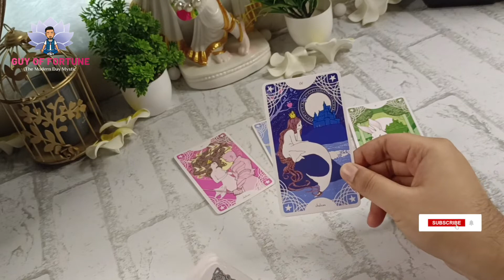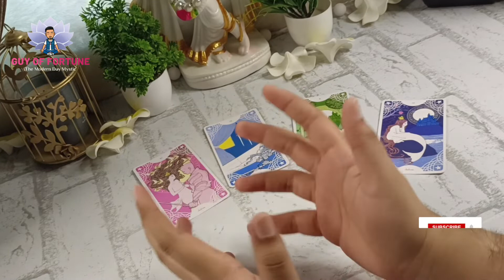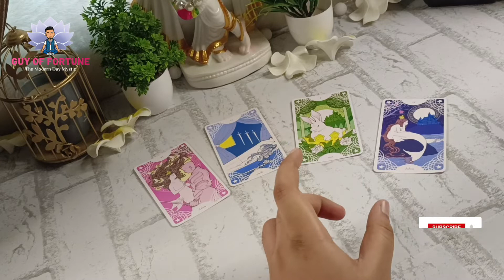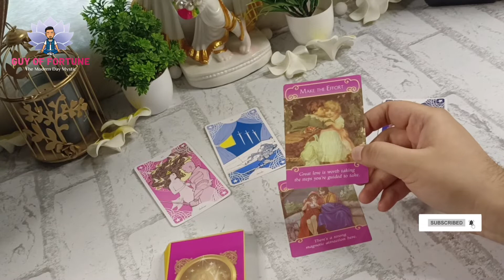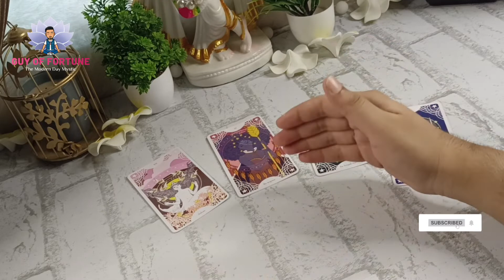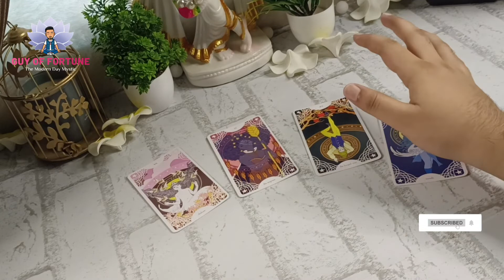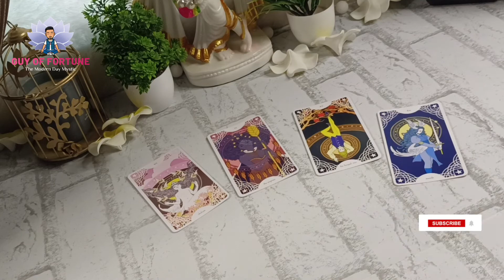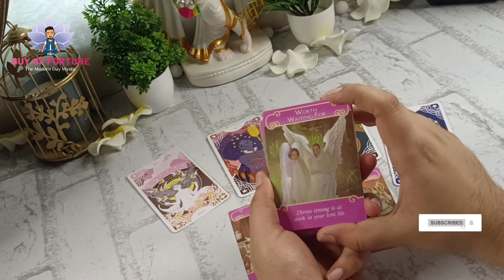No Contact 🥺 Kya Reconciliation Hoga? 💕 Hindi Tarot Reading